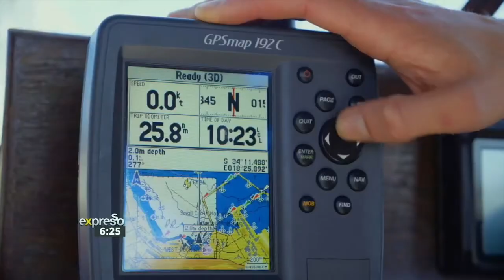Young Achievers: Scout Youths - Take Part in Cape2Rio Yacht Race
Jamie spends time with the young scouts taking part in the 2020 Cape2Rio Yacht Race